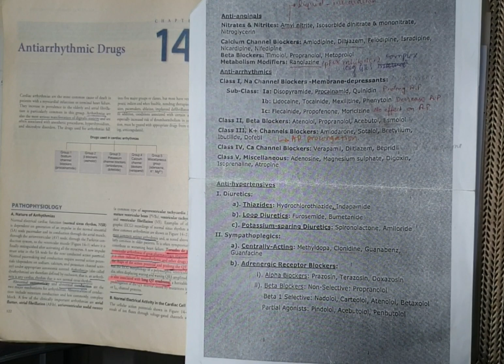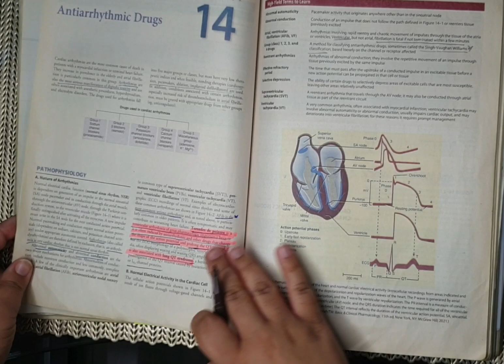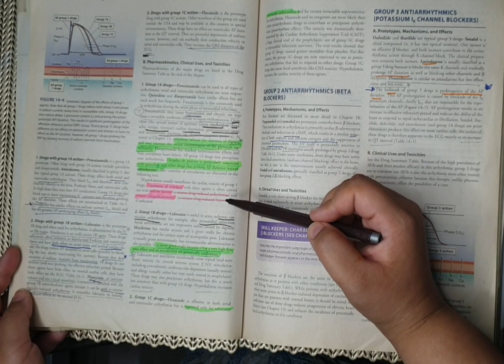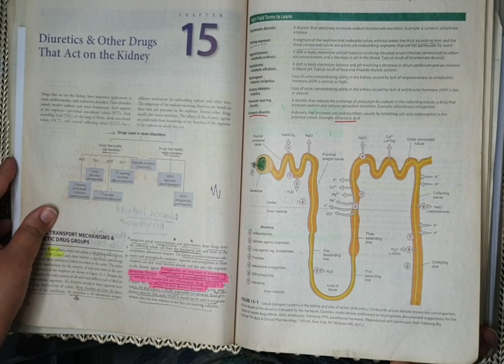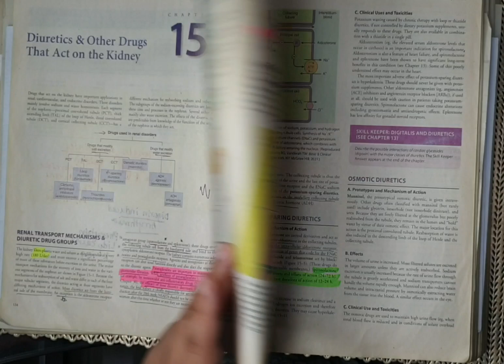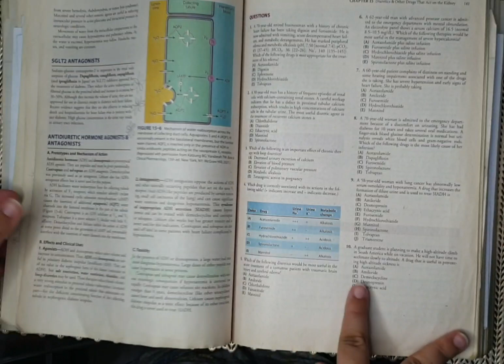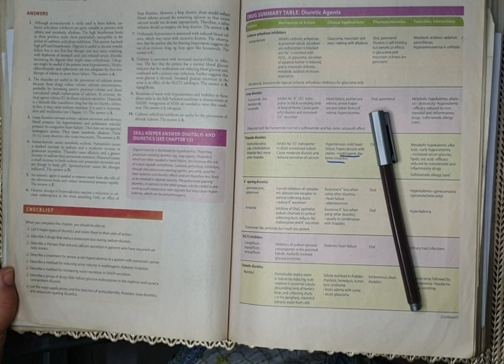CARDIOVASCULAR SYSTEM MARKINGS PART 2_PHARMACOLOGY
In this video we will be discussing about markings/guidelines of cvs pharmacology.
 BOOK: Mini katzung
The topics discussed are:
Classification
Antihypertensives
Antianginals
Diuretics
Antiarrythmics
Drugs used in CHF